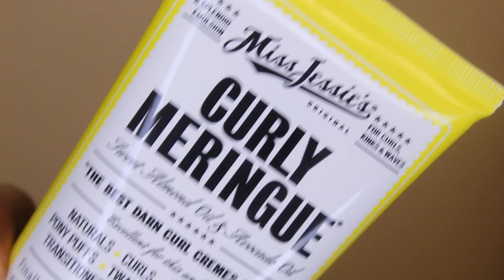Twist Out on Short Natural Hair!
Tried out a new product on my short natural hair! Miss Jessie's Curly Meringue was sent to me and I decided to compare it to what I normally use for my twist outs!

Snap:@prettiemajor

Camera Specs.
Canon T4i w/ 18-55mm

Editor
iMovie